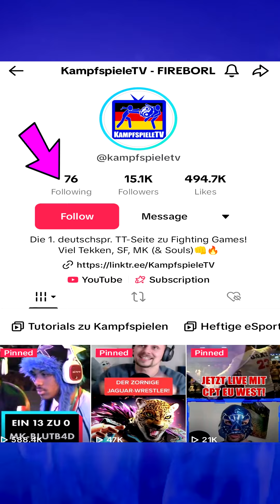Elden Ring DLC Easymode Handschuhe! ( Deutsch / German ) Build Tipps Shadow of Erdtree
- HADOUKEN!